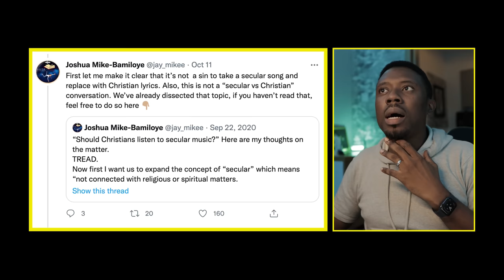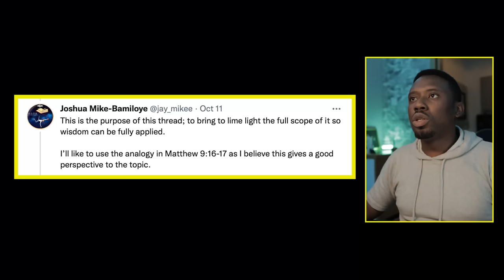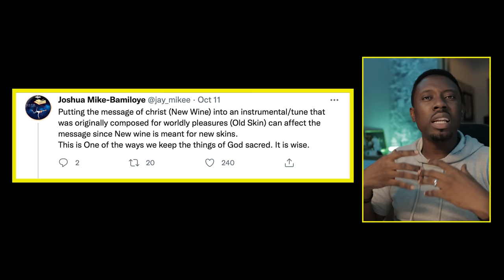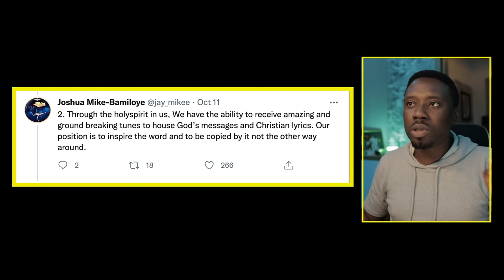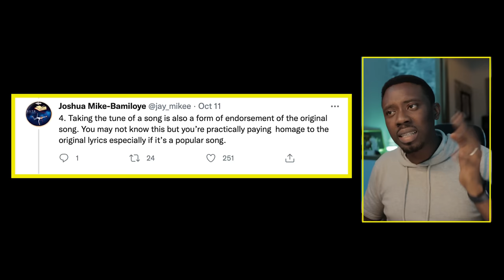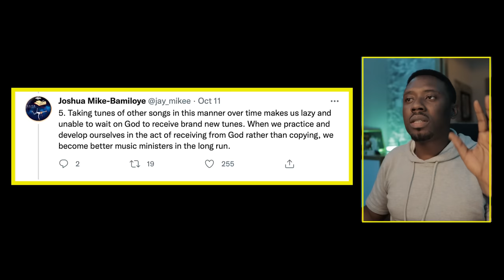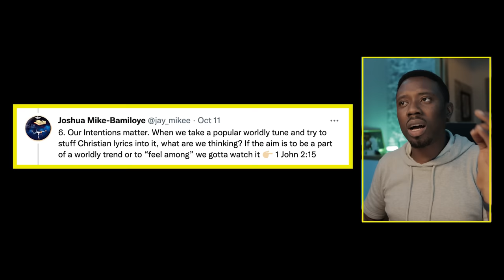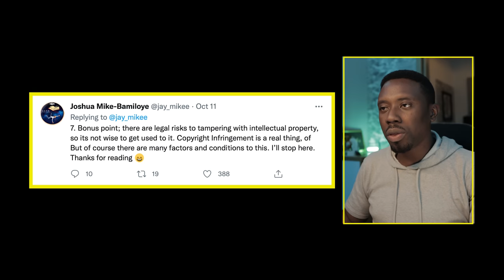Using Christian Lyrics In a Secular Tune/Instrumental/Beat || Jaymikee Vlog